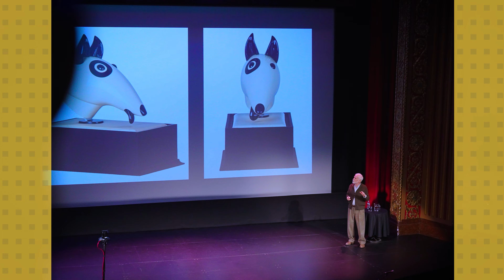Stamps: Overview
We prepare students to think critically and creatively. Our interdisciplinary curriculum at a tier-one research university equips them with the technical and conceptual skills for success in the evolving fields of art and design.